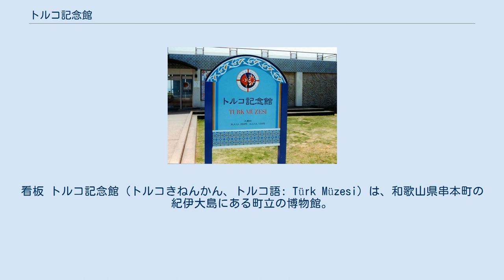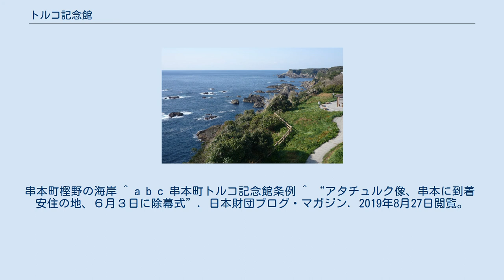トルコ記念館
看板 トルコ記念館（トルコきねんかん、トルコ語: Türk Müzesi）は、和歌山県串本町の紀伊大島にある町立の博物館。
1890年（明治23年）9月16日に紀伊大島沖で遭難したオスマン帝国（現在のトルコ）のフリゲート艦エルトゥールル号の模型や乗員の遺品のほか、トルコ政府から寄贈された品々を展示している。
 日本赤十字「平時国際活動発祥の地」記念碑　串本町 記念館の由来は、オスマン皇帝の特使を乗せて日本に派遣されたエルトゥールル号が、帰国の途にあった1890年（明治23年）、樫野埼灯台近くで座礁したことにある。
犠牲者587名という大惨事であったが、地元大島村（現串本町）の人々はトルコ人の遭難者に温かい対応を行ったことが、日本とトルコの友好の始まりとして有名なエピソードになっている。
 トルコ記念館はこの出来事を記念し、1974年（昭和49年）12月に遭難現場付近の紀伊大島に建設された。
2階展望台からはエルトゥールル号が座礁した地点を見ることができる。
 串本町樫野の海岸 ^ a b c 串本町トルコ記念館条例 ^ “アタチュルク像、串本に到着　安住の地、６月３日に除幕式”. 日本財団ブログ・マガジン. 2019年8月27日閲覧。